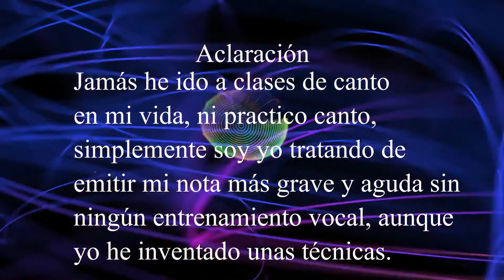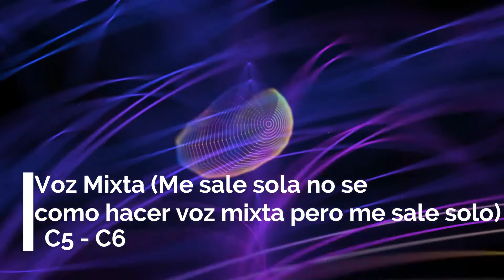Human Number 6.10B2000 - Vocal range - F1/G1? - C10